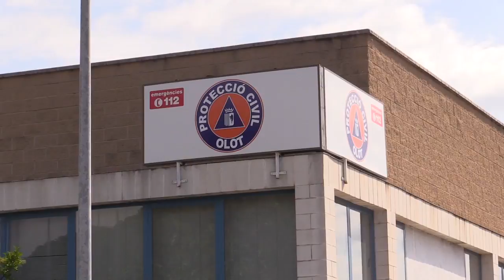Nou local de Protecció Civil Olot